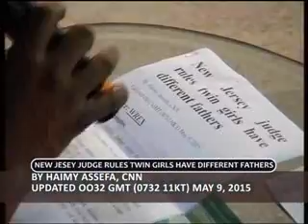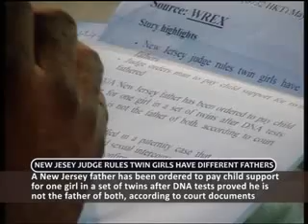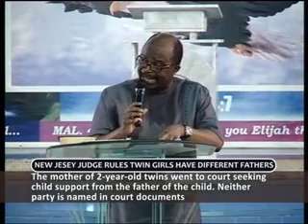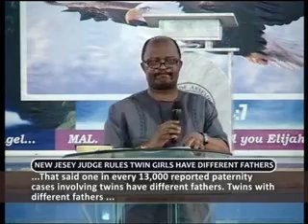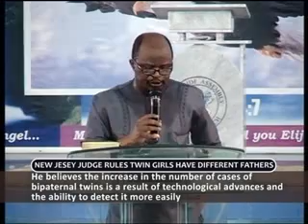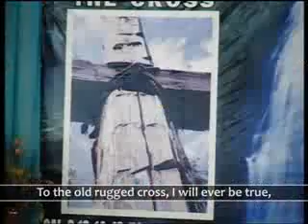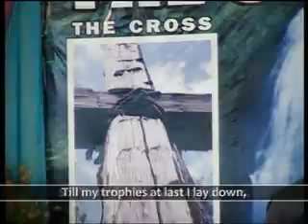ANOINTING FOR SALE Bb PT 4 SUN 17TH MAY 2015